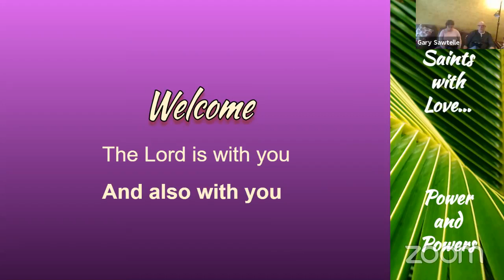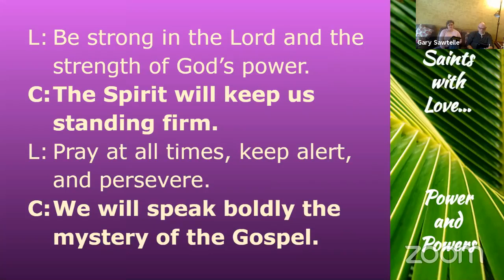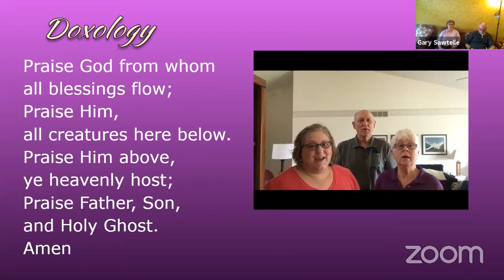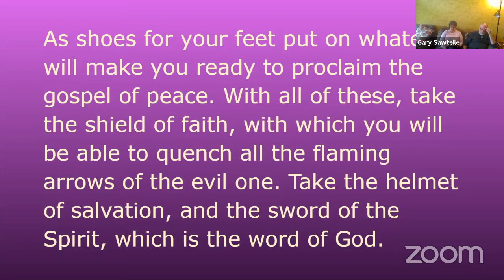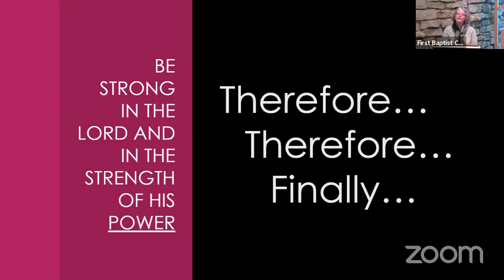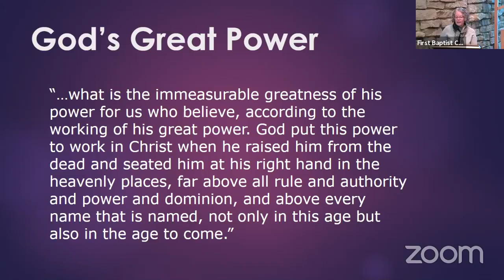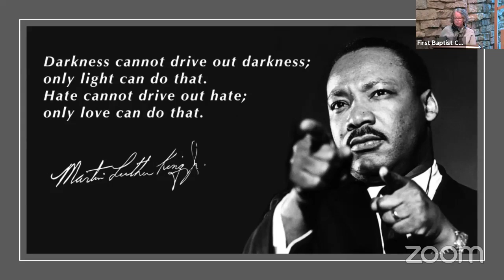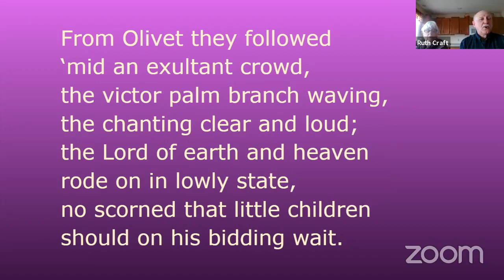Sunday Morning Worship - March 28, 2021